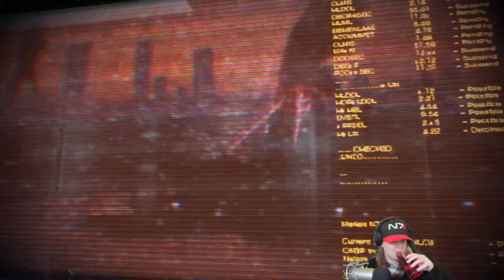Mass Effect Legendary Edition - Mass Effect 3 - PART 9 "Return to Eden Prime"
Part 9 of a full playthrough/walkthrough of Mass Effect 3 -  Legendary Edition, including gameplay, cutscenes, main/side missions and commentary with reaction cam. Playing as FemShep / Sentinel / Paragon